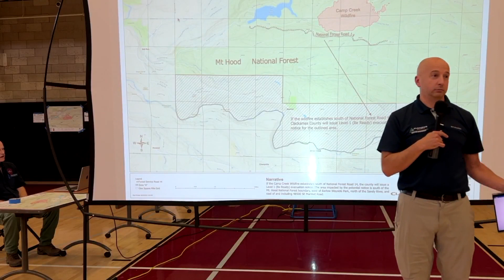Camp Creek Fire Community Meeting, August 27, 2023 Sandy, OR